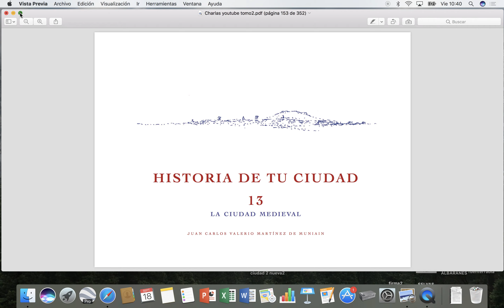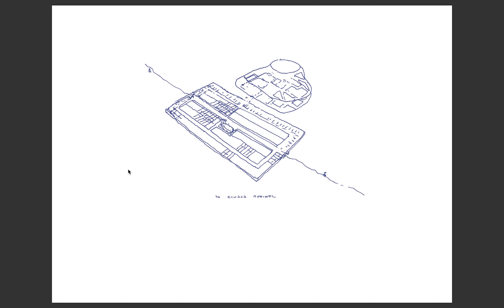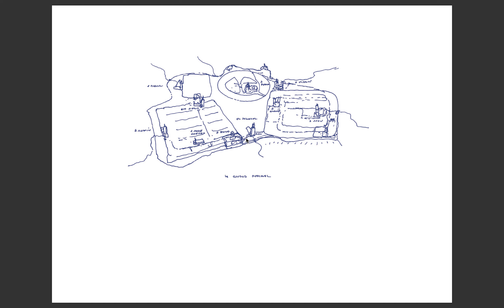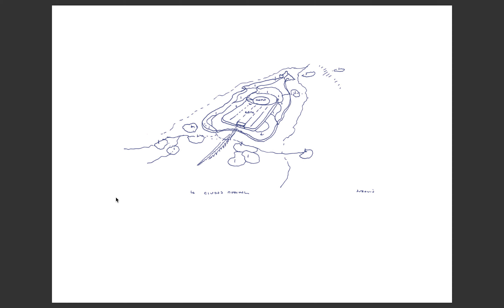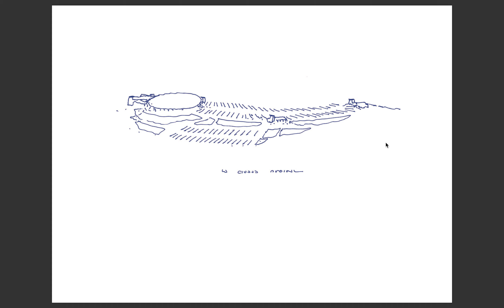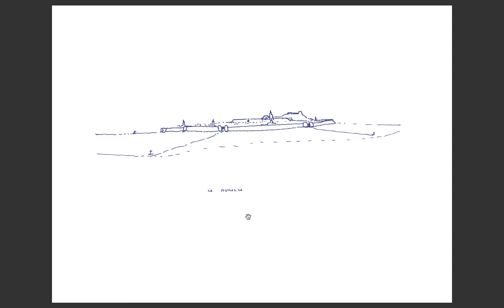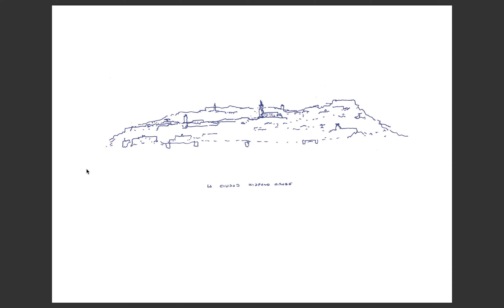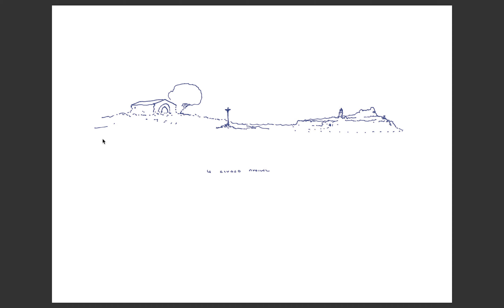historia de tu ciudad 13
Serie de 16 charlas con 500 dibujos que explican el desarrollo urbanístico y arquitectónico de tu ciudad, descubriendo las leyes secretas que marcan la vida de las ciudades. Basadas en el libro "Tu ciudad soñada" del arquitecto Juan Carlos Valerio Martínez de Muniáin, autor también de estas charlas.